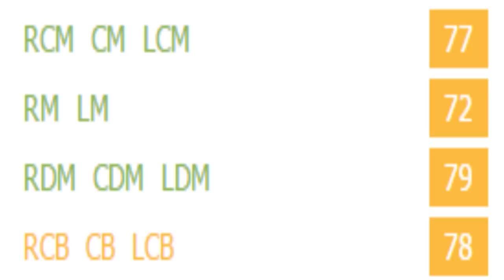FIFA 16 | Krystian Bielik | Growth Test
He turned into a decent CDM. Good passer, decent strength, could actually dribble a bit also. Could be a good option at CB. Ideal for RTG career modes imo.